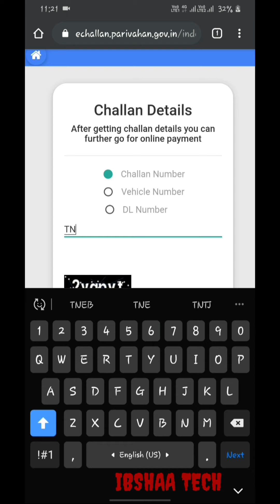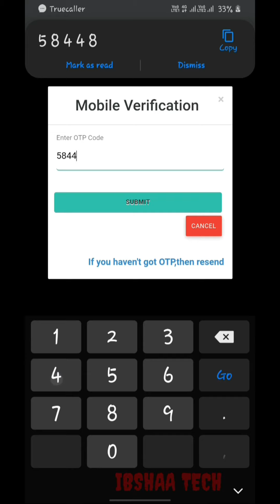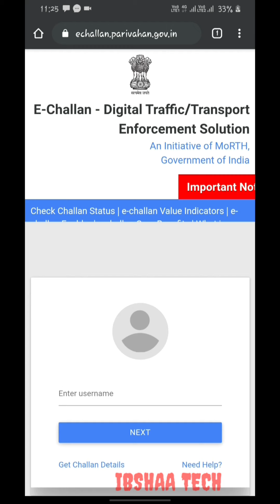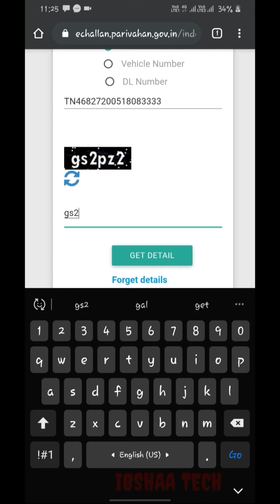E-Challan எப்படி செலுத்துவது l How To Pay I Traffic Police Fine l Step by Step l -தமிழில்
About;
  ALL ABOUT TECHNOLOGY AND EDUCATION IN SIMPLE WAYS